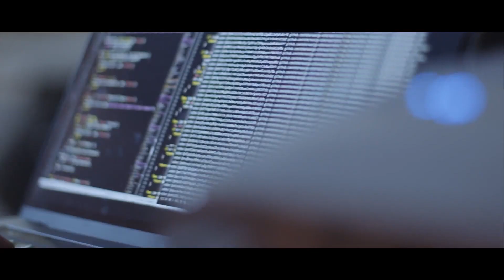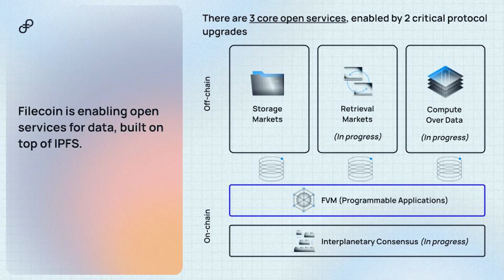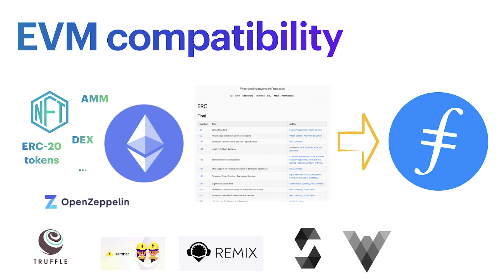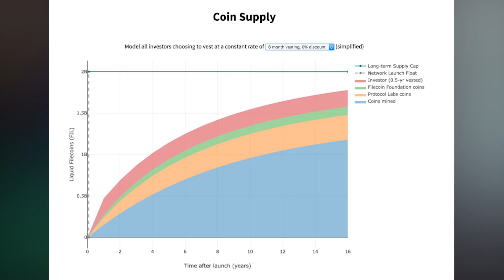FILECOIN: The Filecoin Virtual Machine Layer 1 - (Filecoins 100% Gain)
Filecoin has been rallying this past week on the news of it's Filecoin Virtual Machine (FVM) launch next month. Here's what you need to know about Filecoin, and it's real price targets.